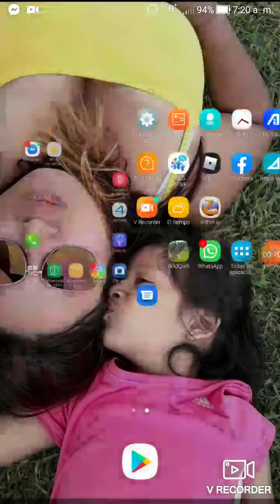Mi primer video de hoy Wildcraft (especial tengo una amiga de YouTube)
Hola a todos este primer video de hoy y espero tener suscriptores ,espero que les guste